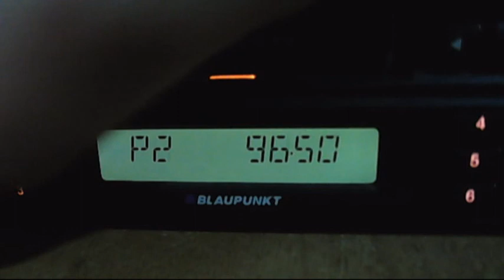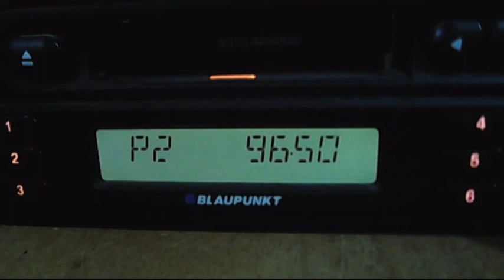fm dx air scatter rts bg 1 and bg2 15:33